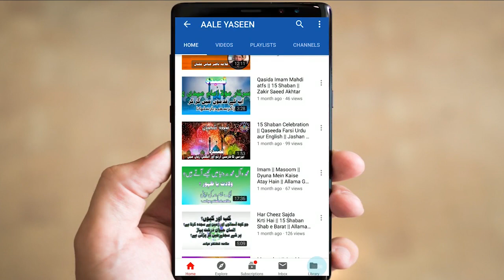Shahadat Muslim Bin Aqeel as || Masaib Muslim Bin Aqeel as || Safeer e Huusain Ghreeb e Kufa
Special Thanks to Allama Ghazanfar Abbas Tonsvi Shab.

JazaqAllah. Thanks.